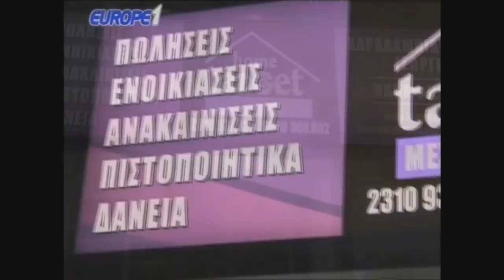Ραπτόπουλος ανάλυση της ΜΑΤΣΑΡΑΣ ΠΑΟΚ-Σπαρτακ 3-2